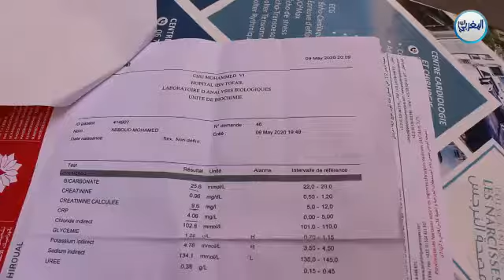مقطوع من شجرة محتاج لعملية جراحية عاجلة يناشد أصحاب القلوب الرحيمة